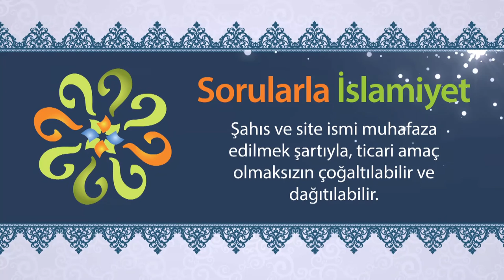Müslüman'ın, diğer Müslümanlar üzerindeki hakları nelerdir?